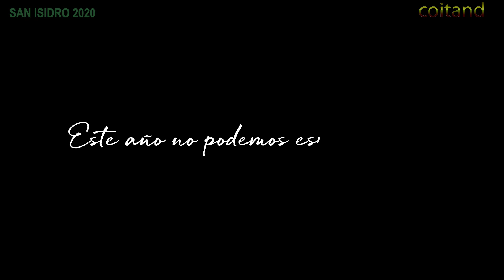COITAND, SAN ISIDRO 2020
Desde el Colegio Oficial de Ingenieros Técnicos Agrícolas de Andalucía Occidental queremos desearos un feliz San Isidro 2020